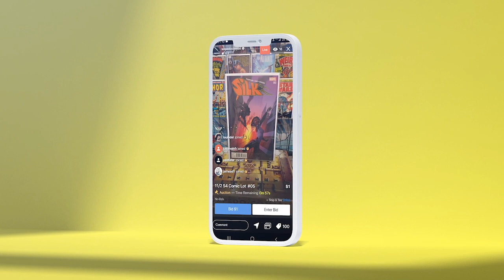Things to Know Before You Read "I Am Batman" | What's Been Going on With DC Comics Storylines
Fire Guy Ryan and Comic Tom are talking about issue one of I Am Batman, the Jace Fox led Bat comic currently on shelves at your Local Comic Shop! Is it part of the DC Future State? Is it part of their scraped 5G plans? Is it part of their current continuity? Tune in to hear all about it!

(US ONLY)

⚠️Send Comic Karma:
Tom Garcia